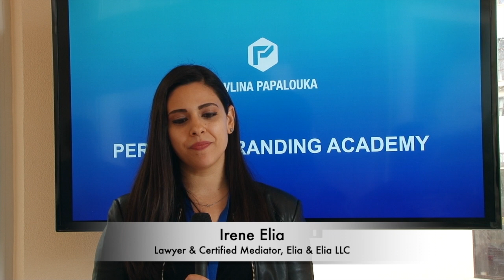How my clients are Succeeding with Personal Branding | Pavlina Papalouka Testimonials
Do you want to learn how to build a successful personal brand? In this video, I share success stories from clients who attended my Personal Branding Mentoring Programs. To find out more and join my academy
Book a free consultation to find out which program is the right fit for you and how I can help you

I'm Pavlina Papalouka, a Personal Branding Coach and Mentor for entrepreneurs, who has worked with thousands of clients to help them build successful personal brands. In this video, some of my clients are sharing with you their results, after using my strategies to start, grow and sustain a successful personal brand.

Whether you're looking to start a new business, grow your existing business,  increase your career prospects or just take your marketing skills to the next level, personal branding is for you! The success rate of my clients is so big that I offer a 100% guarantee if someone proves that they implemented all the steps and attended the mentoring but didn’t 10X their investment.

People often ask me if their industry can benefit from personal branding. My answer is that if you are an entrepreneur or top level executive looking to grow, you NEED personal branding to stand out in today’s market.

Want to know how to work with me to Build a Successful Online Business and Brand? Here's How:

Free online training on how to build an influential brand and attract your ideal clients on autopilot:

One to One or Group Mentoring (Limited Spots):
Team Pavlina is accepting applications now to work together or 1:1 or in a group. Serious inquiries only, please. Fill in an application by answering all the questions and book a date and time for consultation here:

New Vlogs, Interviews, Lives, and Meditations